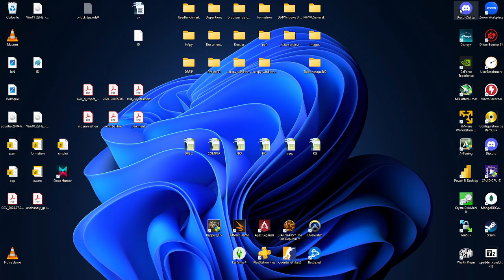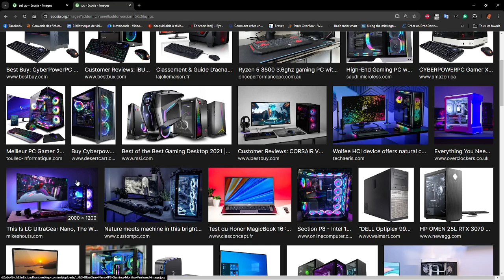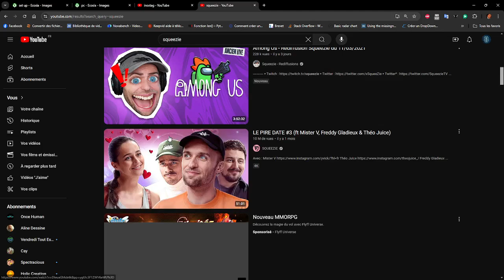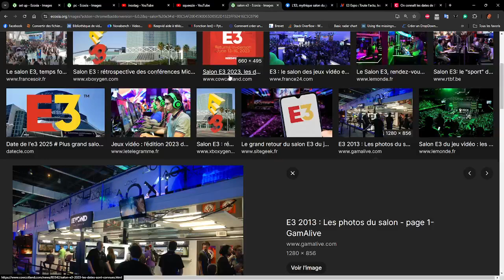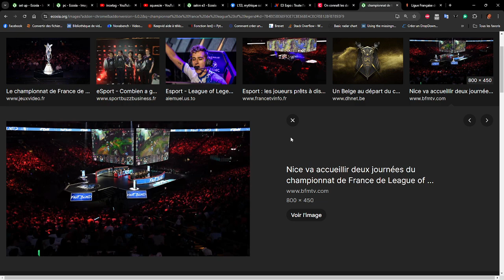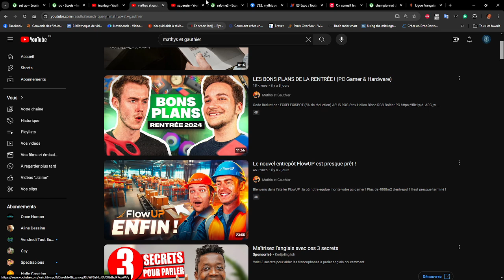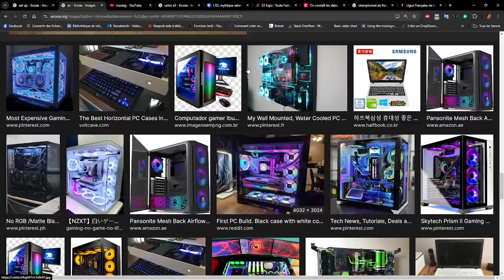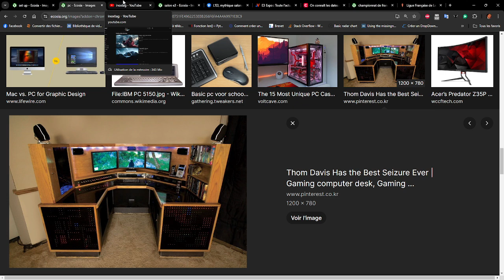SHOW TV "SETUP" - A diffuser grand publique pour financer la création des e-sports professionnels.